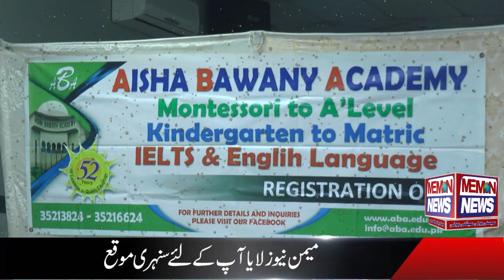Memonology Research & Devolopment Centre Launching of international memon encyclopedia’s website